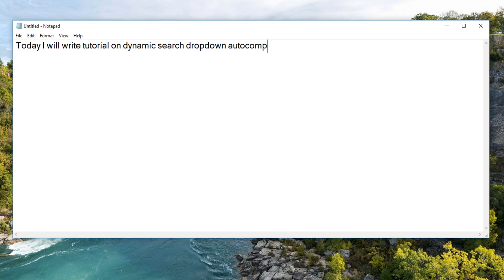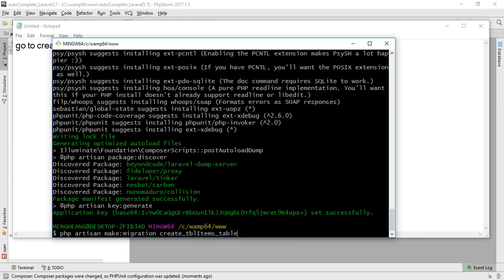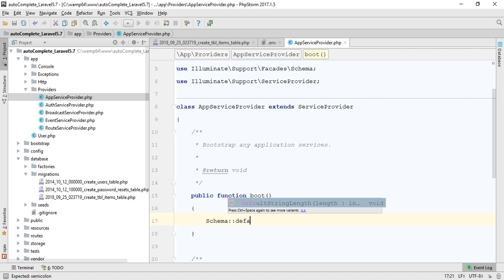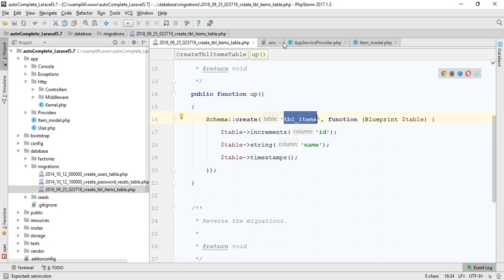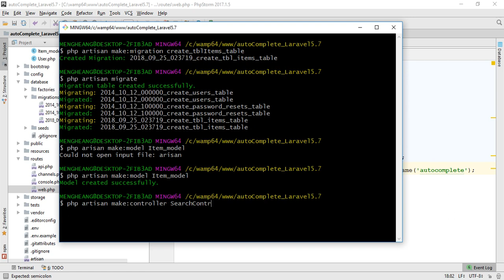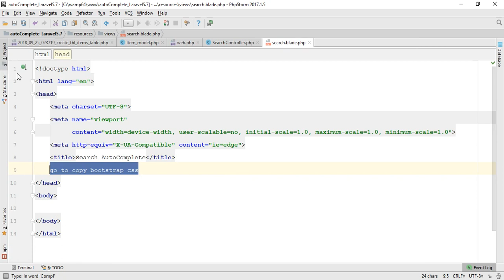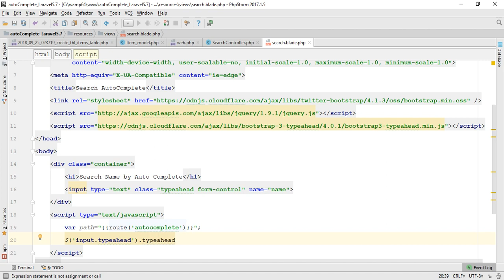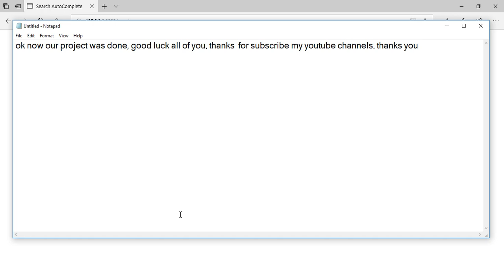Advance Laravel Autocomplete Search from Database